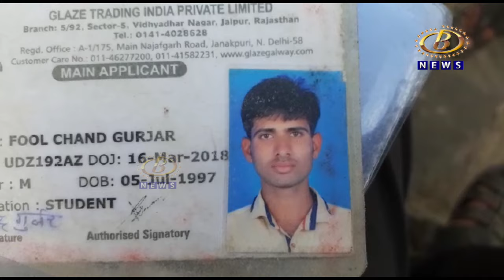कृष्णा नदीत आंघोळीसाठी गेलेल्या २६ वर्षाच्या तरूणाचा बुडून मृत्यू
कृष्णा नदीत आंघोळीसाठी गेलेल्या २६ वर्षाच्या तरूणाचा बुडून मृत्यू, सुदैवानं पाण्यात बुडणार्‍या तिघांना नृसिंहवाडी मधील नावाडी आणि स्थानिकांनी वाचवलं